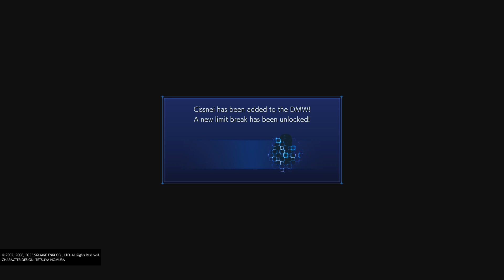FF7 CRISIS CORE REUNION: Matera Fusion?